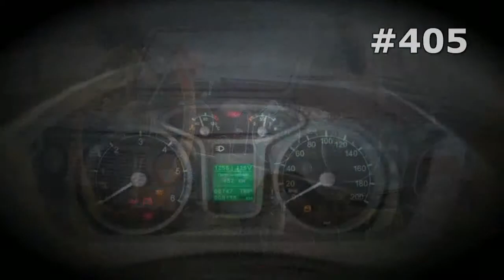#405. Lada 2101 and Drift [RUSSIAN SUPER AUTO]